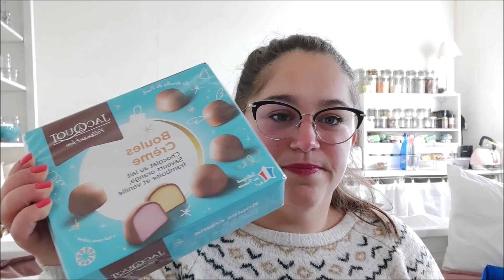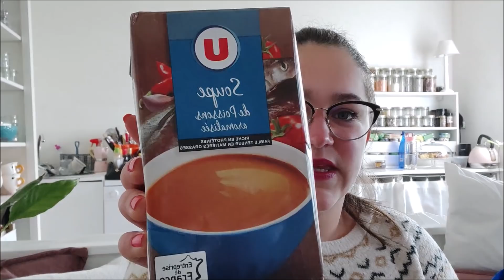Retour restos du cœur et croix rouge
Aujourd'hui, je vous fais un retour des restos du cœur et de l'épicerie solidaire de la croix rouge ;)